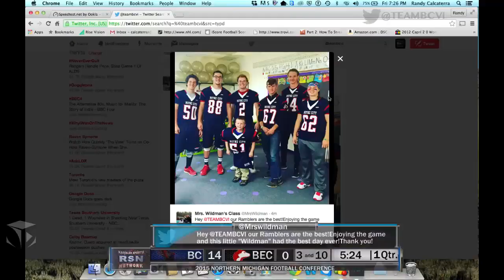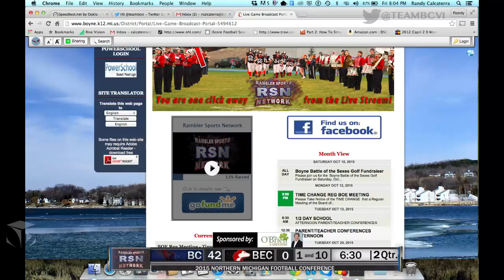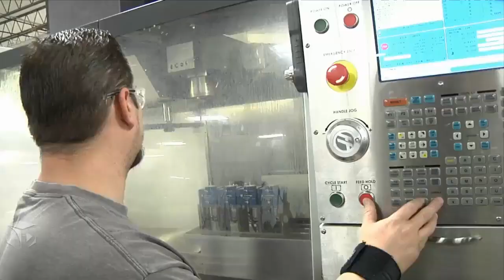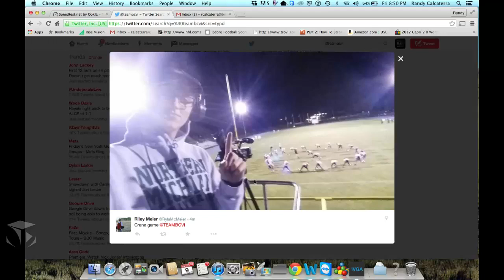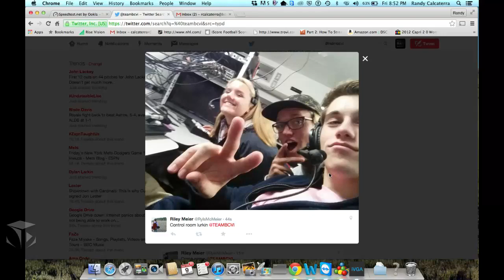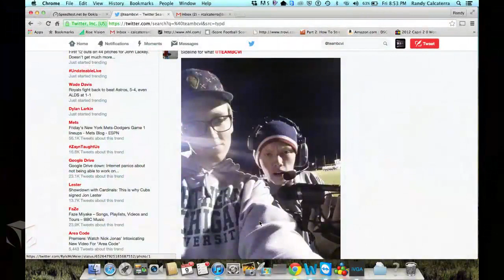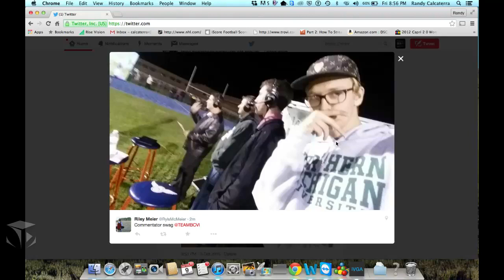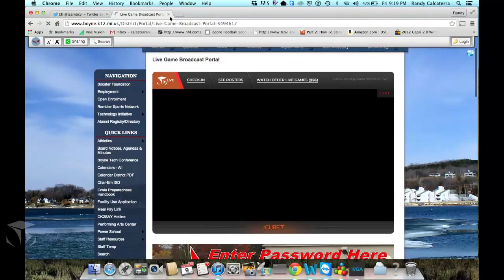Boyne City vs. Benzie Central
Boyne City 56-6 Win, 10/9/15 Home